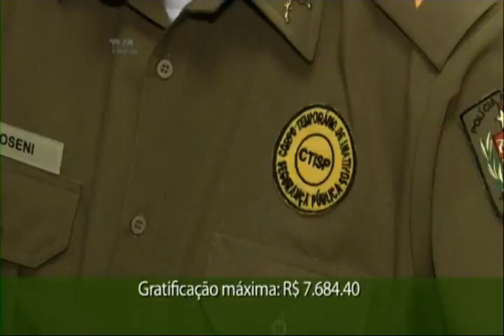Jornal da Assembleia - Mudanças no quadro de policiais que atuam na Alesc - 05/04/17